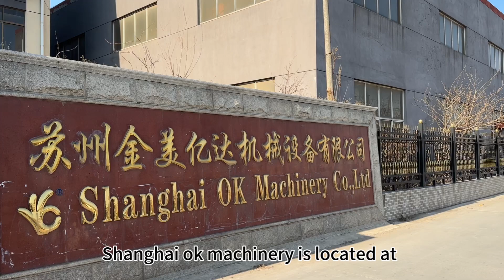Shanghai OK Machienry Factory